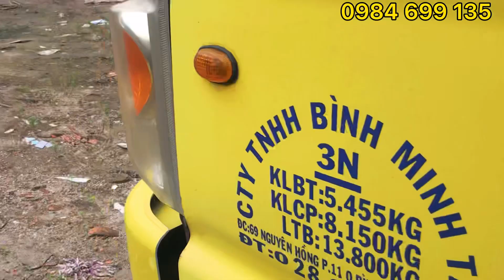Góc xe cũ - Bán Gấp Jac 8 Tấn Đời 2016 Thùng kín và bạt 7m3